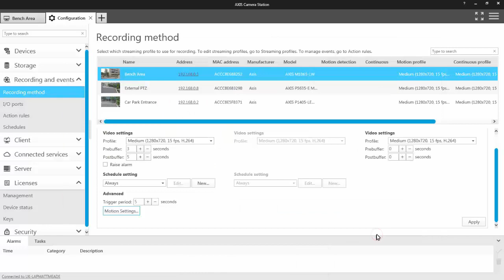Configure motion detection in AXIS Camera Station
A video showing how to enable and configure motion detection in AXIS Camera Station.